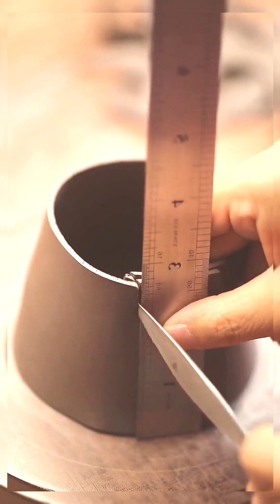tea 茶 art teapot 紫砂壺 té théière zishateapot